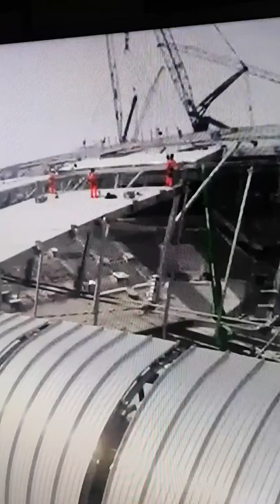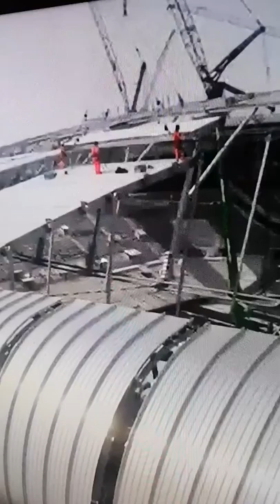Tottenham New Stadium Roof panel being lowered into place.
Roof Work at Tottenham Hotspurs new stadium